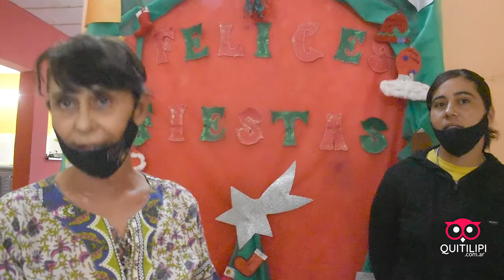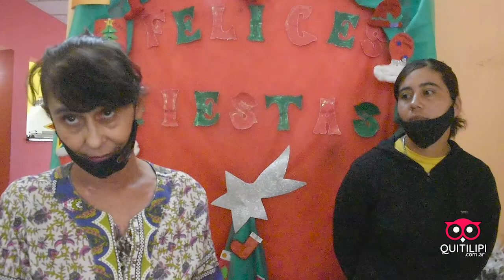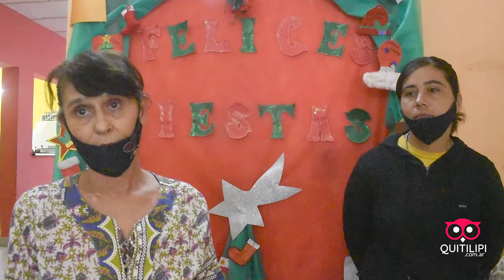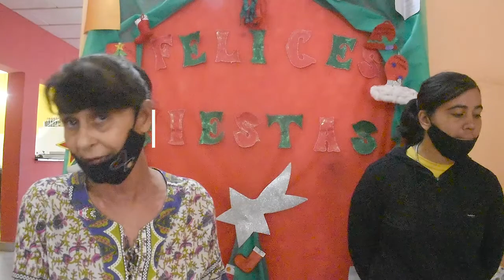El CIFF Nº4 Elena Terzich entregó presentes navideños